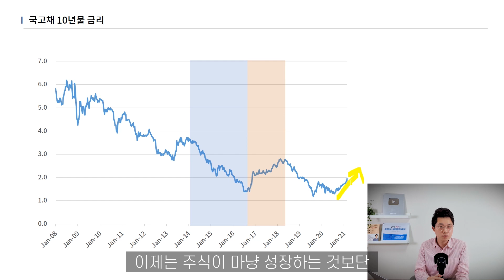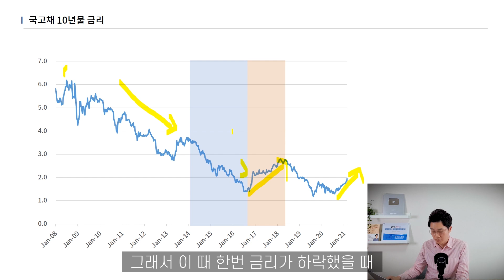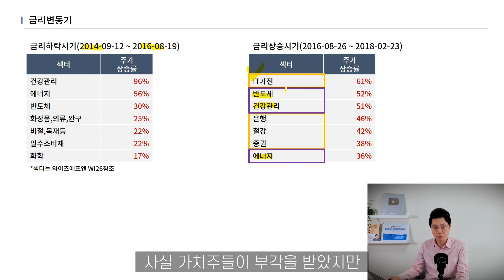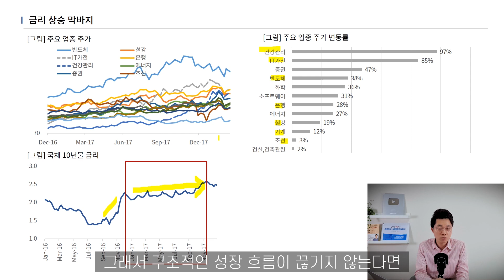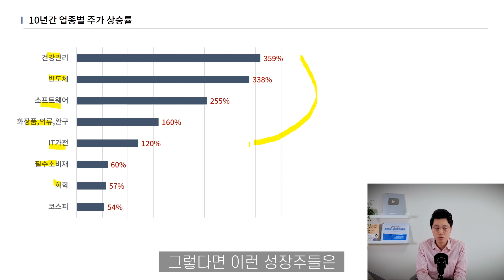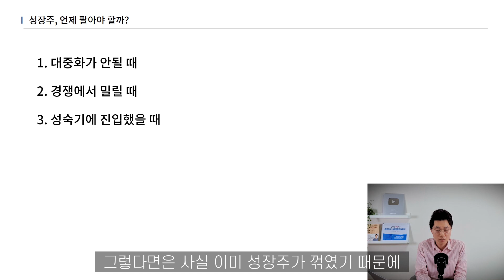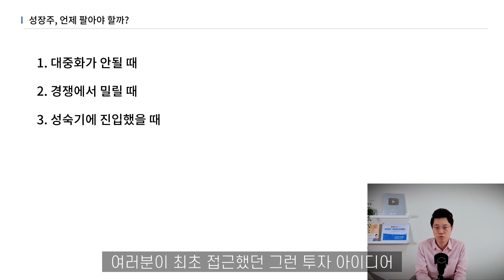성장주의 종말? 금리 인상 시 성장주 대응 전략 (feat 삼성전자, SK하이닉스, LG화학, 셀트리온, 카카오, 네이버)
간밤에 파월 의장의 발언에 국채 금리가 또 다시 오르면서 성장주들이 크게 조정을 받았습니다. 과연 성장주를 팔아야 할까요?

[달란트투자의 온라인 강의]
▶ '2배 이상 오를 주식 발굴, 분석 마스터반' 바로가기

※ [주의] 달란트투자 채널은 주식정보 카톡방을 운영하지 않습니다.